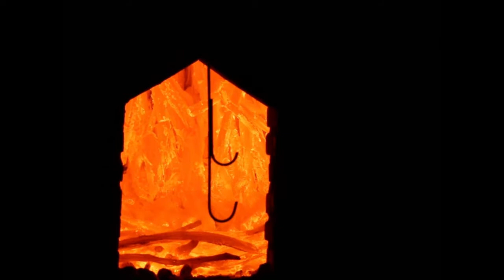備長炭 炭焼き Binchotan charcoal craftsman Tetsuo Takijiri【 Travel Japan うろうろ和歌山 】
秋津川　滝尻さん

詳しい友人に
1番素晴らしい炭焼きさんを紹介してくれと言い
頼みこんでもらいました。超ラッキーでした。

滝尻さんの炭は大変な人気と聞いています。
数が限られておりますので
順番待ちになると思いますが
味にこだわるお店に最高だと思います。

より多くの人に動画を楽しんでもらいたいと思っております。
もし字幕機能に協力して頂けたらご連絡いただけたらうれしいです。